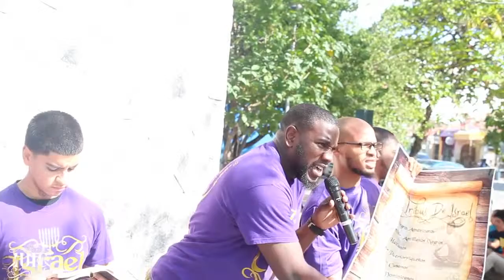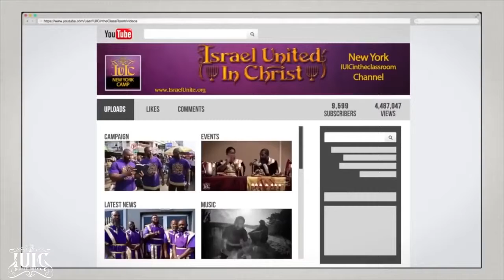IUIC Búsqueda IV La Verdad De Los Llamados Mexicanos!!